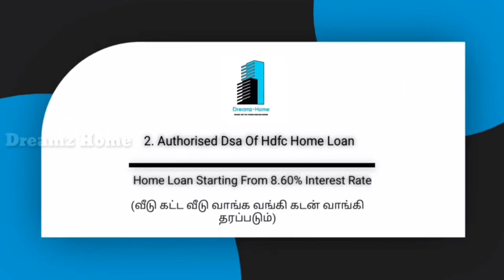மதுரைல 38லட்சத்தில்👌அருமையான வீடு விற்பனை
Hi

For More Houses & Construction in Madurai or Advertising Propose Contact Riyaz Dreamz Home Channel - 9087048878

dinMadurai